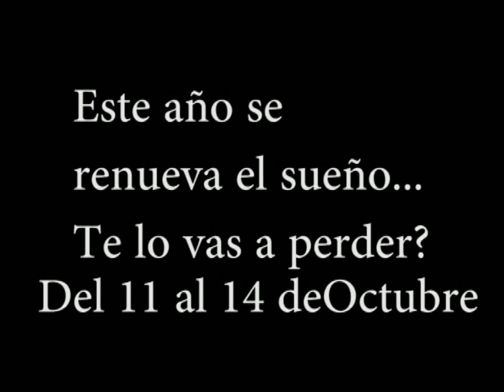Se renueva el sueño!! CNMF 2019!!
La campeona 2019 sera de la provincia de .?